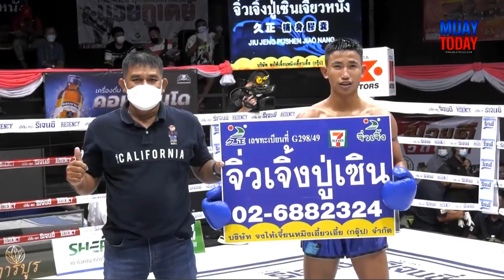มวยทูเดย์ ไฮไลต์ l สิริชัย- ก้องพยัคฆ์ มวยดีวิถีไทย ศึกจิตรเมืองนนท์ 10 กรกฎาคม 65